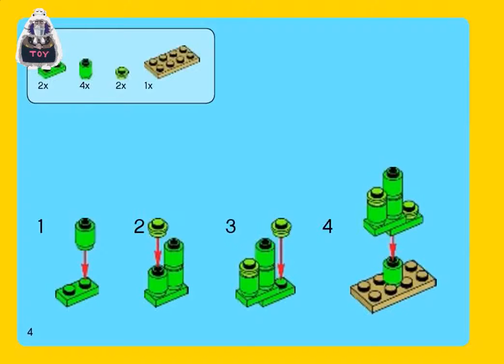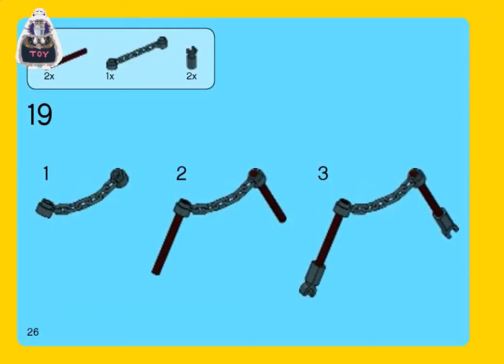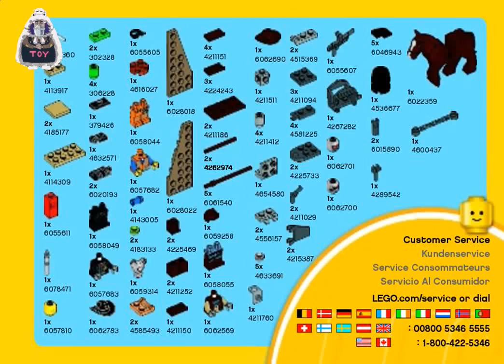Lego 60143 Lego Movie Getaway Glider instructions 70800